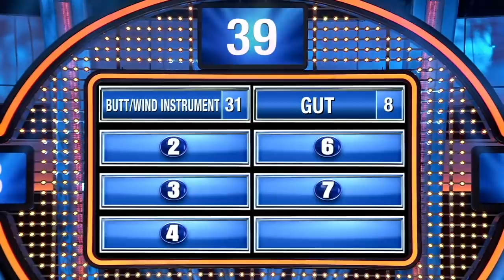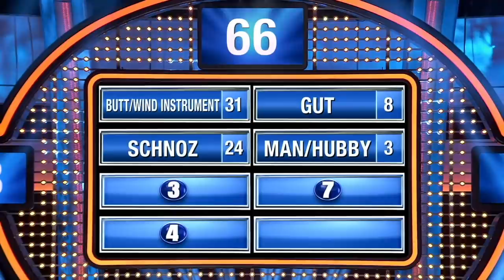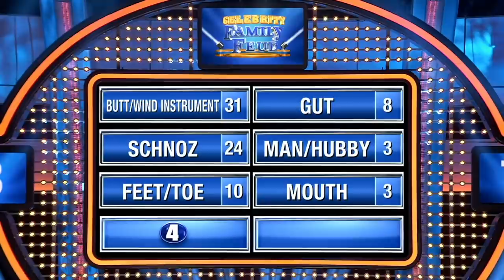A woman would hate having the world's largest... WAIT, WHAT? | Celebrity Family Feud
A woman would not be proud to have the world's largest WHAT? Marcel Spears, who plays Marty on The Neighborhood, gives an answer that cracks up Steve Harvey!

► FamilyFeud.com